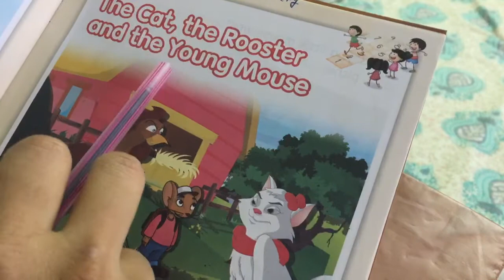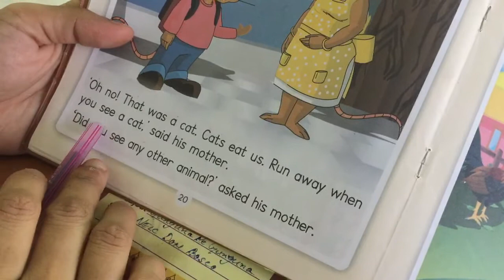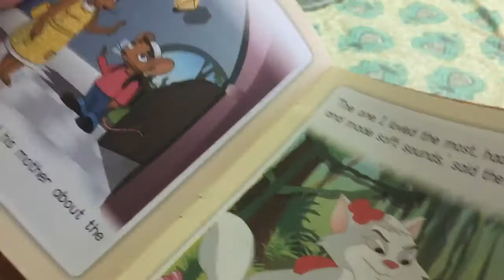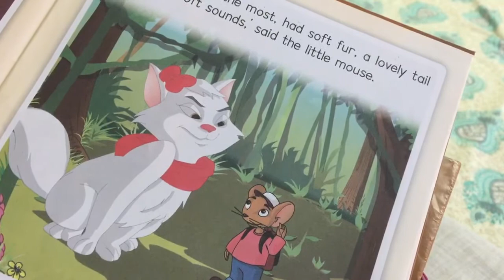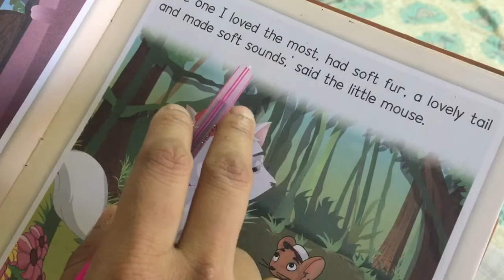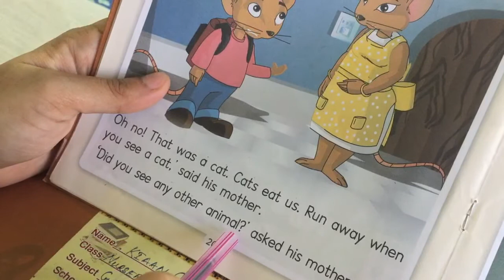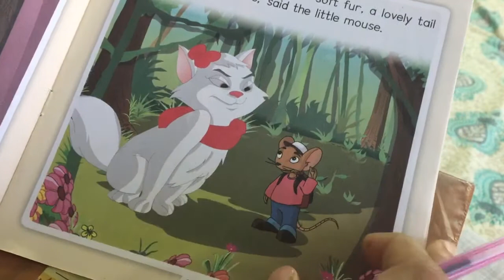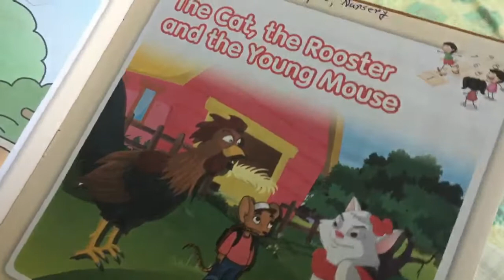3. The Cat, the Rooster and the Young Mouse. English Story Nursery